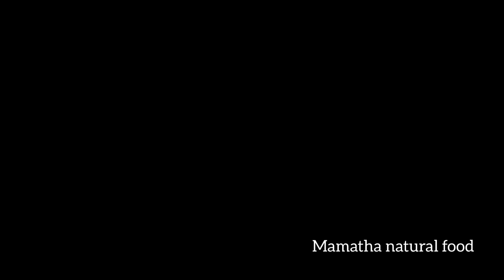mashrooms noodles super taste indian food mamatha natural food #